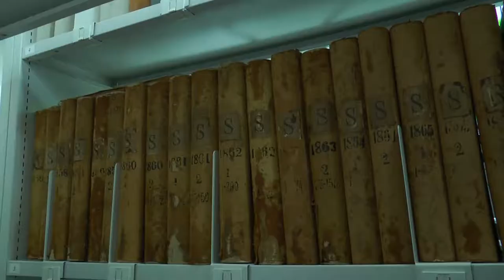CCFD , le Père William SIDHOM, égyptien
CCFD, LE PRÊTRE WILLIAM SIDHOM, EGYPTIEN
Depuis 40 ans, le CCFD (comité catholique contre la faim et pour le développement) accueille durant le carême des personnes venues d’ailleurs, acteurs du développement dans leurs pays. Cette année, c’est un égyptien, William Sidhom, prêtre jésuite de 70 ans, qui a présenté ses actions culturelles en faveur des jeunes. Il y a 20 ans, il a fondé l’association El Nadha proposant une école de théâtre, de cinéma, de dessins animés à des égyptien de toutes confessions religieuses.
  Reportage :  Cécile HANS-KOHLER – Jean Pierre BERTAND